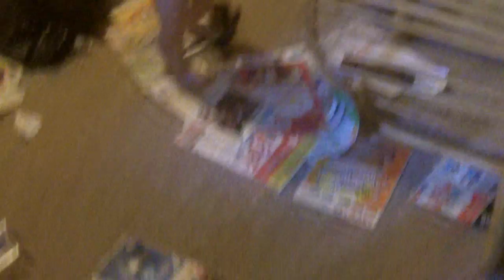Jack's 12th Month!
Jack learned and developed sooo much this month! Lots of dancing, clapping, talking, and other fun stuff :D